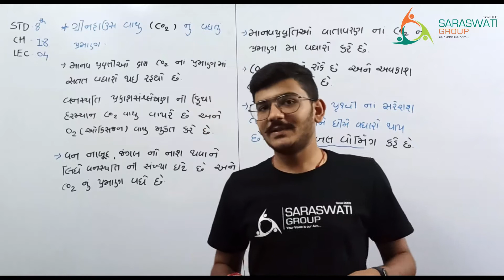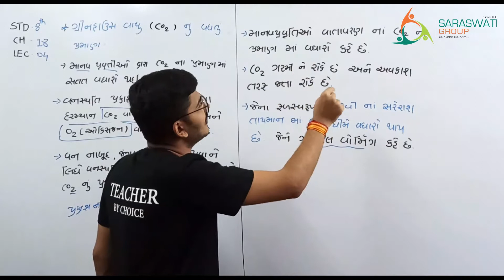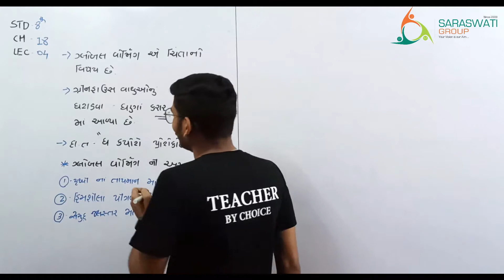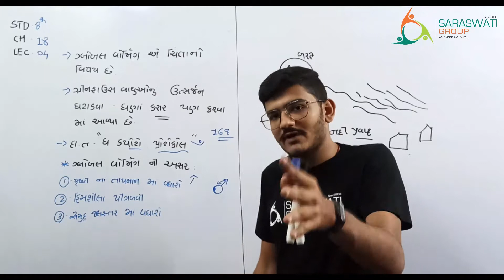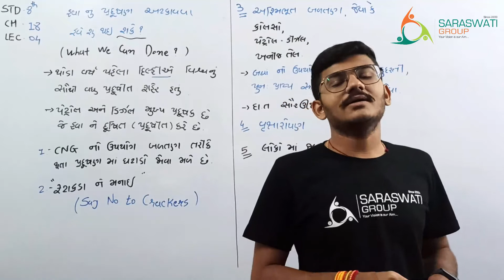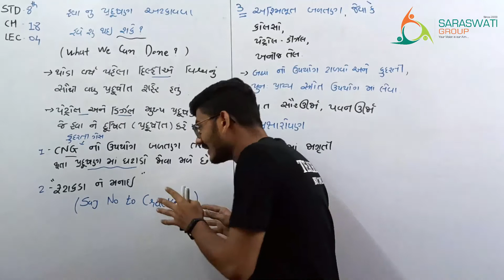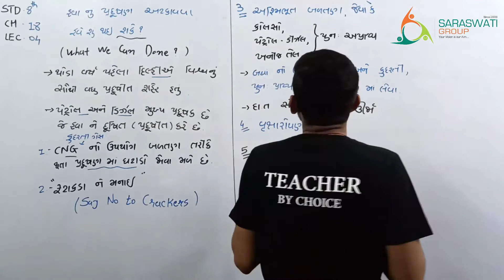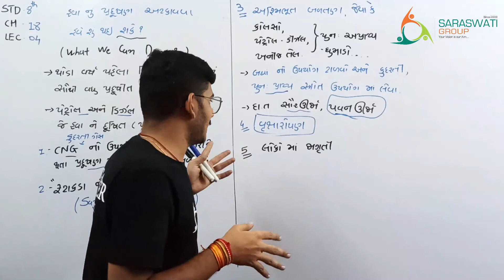BIOLOGY II STD 8 II CH 18 II LECTURE 4 DATE 22 07 21